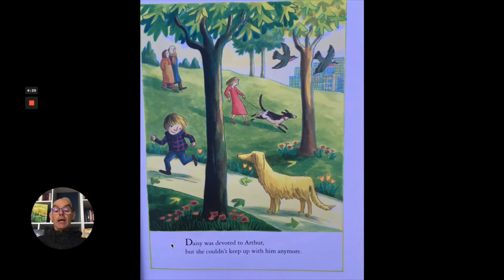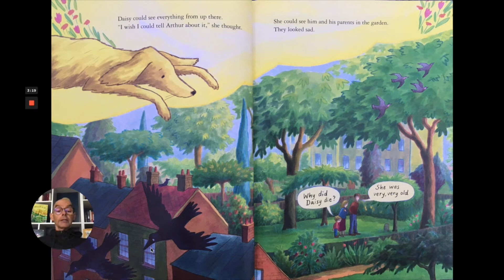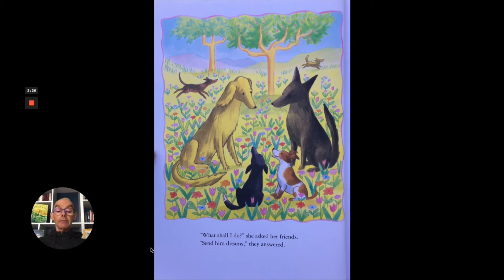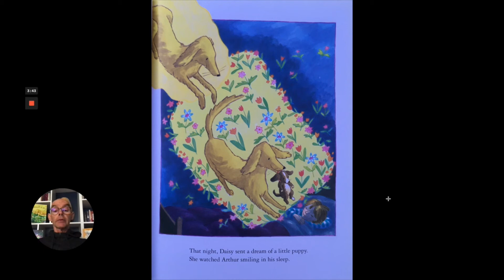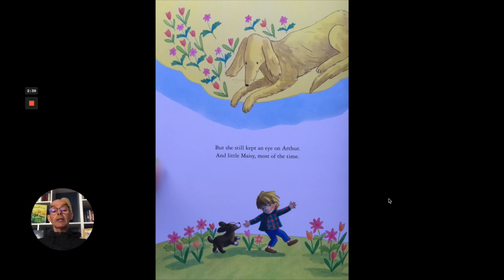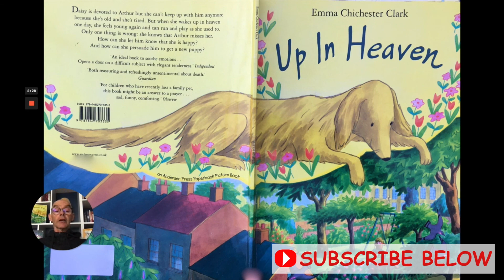Up in Heaven. Stories for children at home.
When your pet dog dies what happens? Arthur has a dog called Daisy, but daisy is very old and slow. One night she goes to sleep and wakes up in heaven! Daisy is so happy in heaven but she knows Arthur and his family miss her. Daisy asks her heavenly dog-friends what she can do to help and they tell her to send Arthur dreams. Find out what the dreams are and how Daisy helps Arthur to come to terms with Daisy's death. A wonderful story written and illustrated by Emma Chichester Clark.